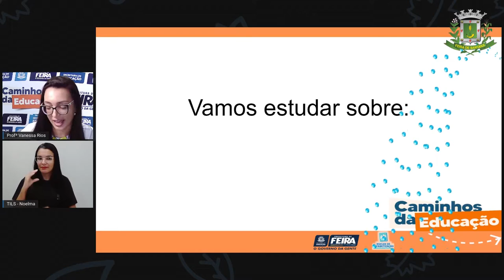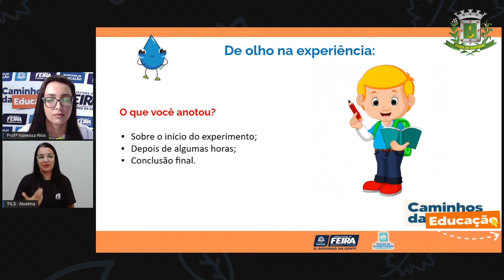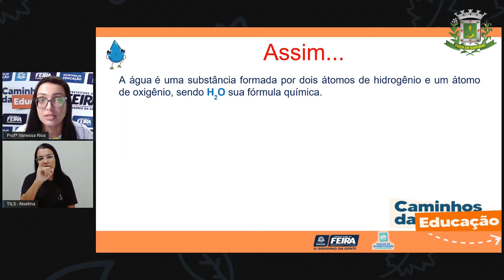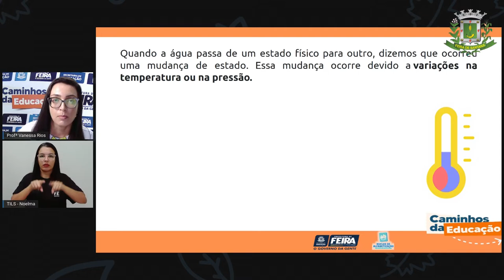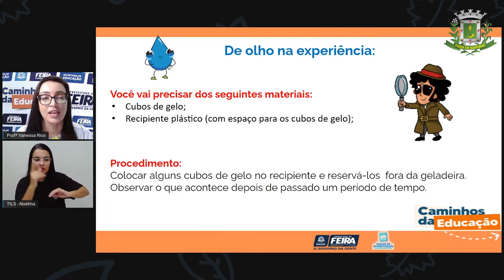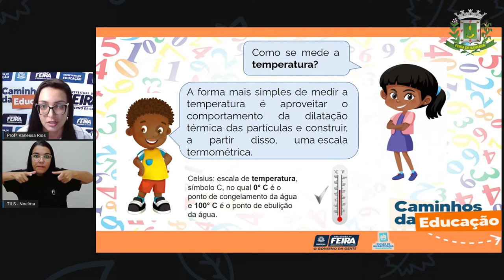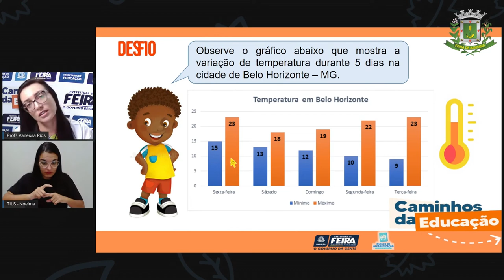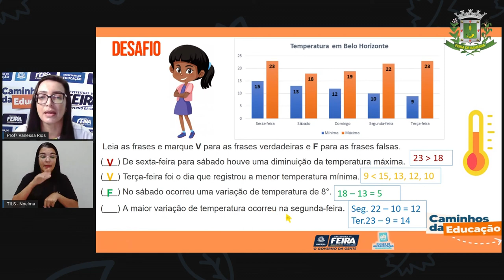5ºANO AULA 65 Matematica e C da Natureza Como a água se transforma parte 2 Profª VANESSA com